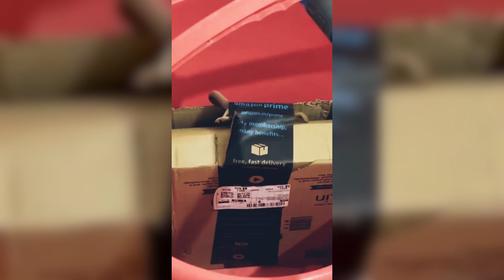VIRAL VIDEO || Be Aware!! 🪱Snake found in Amazon parcel Box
An alarming incident occurred in Bengaluru when a woman received a live cobra in her Amazon package.

Located on Sarjapur Road, the woman had ordered an Xbox controller but was horrified to find the venomous snake stuck to the packaging tape. Despite the initial shock, she documented the
 incident on video and shared it on social media.

 The footage showed the half-opened Amazon package inside a bucket, with the cobra visibly struggling to free itself from the tape.

 The snake has been identified as a potential Spectacled Cobra, a highly venomous species native to Karnataka.

Authorities have since captured and released the snake safely away from populated areas.

Amazon Help responded to the viral video, expressing their regret for the inconvenience and requesting details for an update.